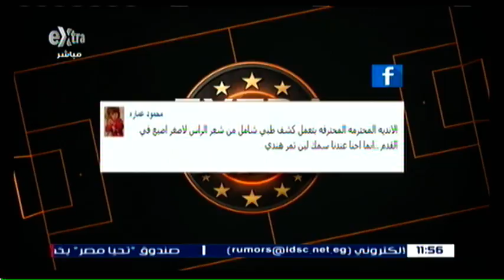اكسترا تايم مع فايز ثروت 19-09-2016 part2